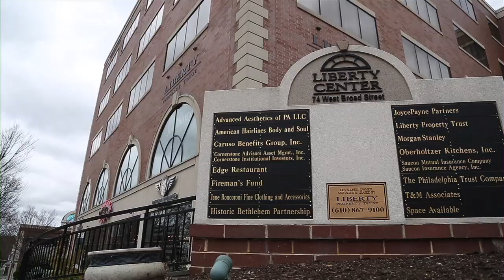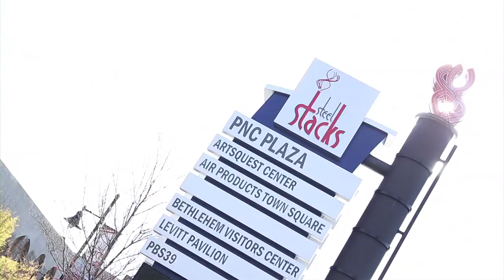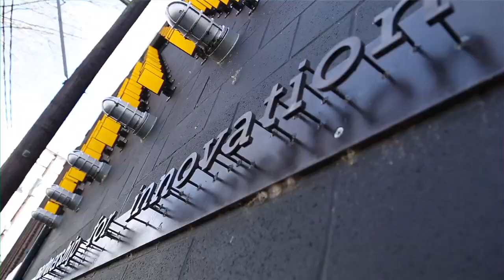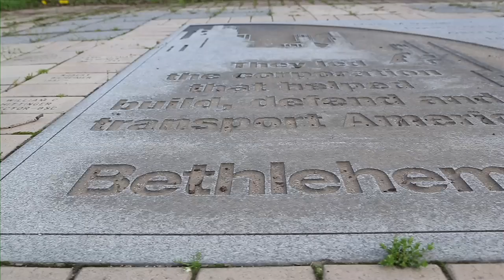The Bethlehem Story - Life After Steel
The 2014 Frank Marcon Award was given to two of Bethlehem's mayors, Don Cunningham and John Callahan. They sat at the helm as the city rebuilt after the fall of Bethlehem Steel. Here is a celebration of how far the city has come since 1998.